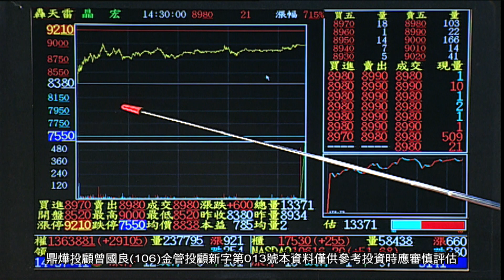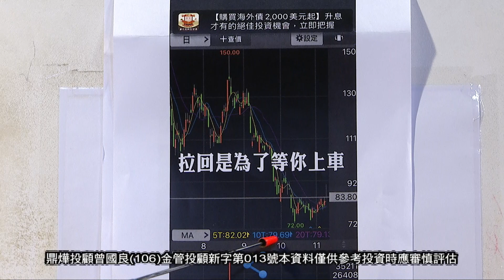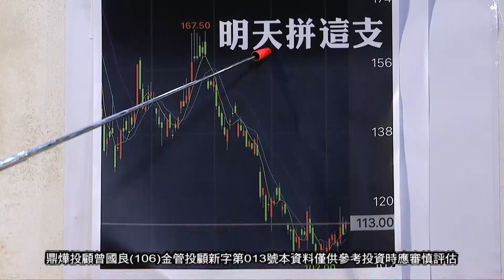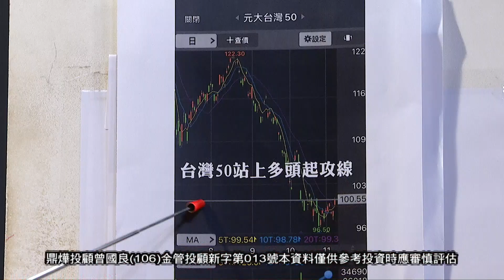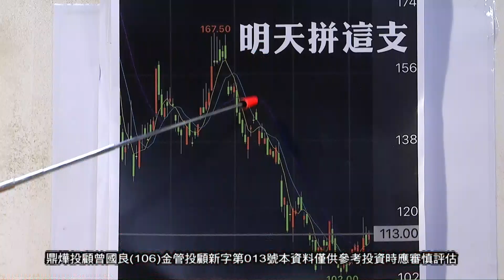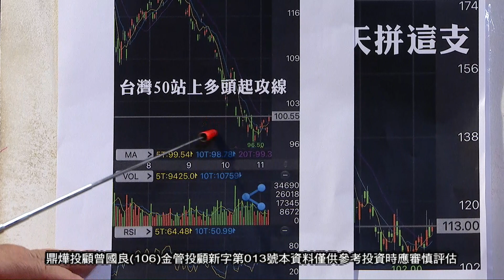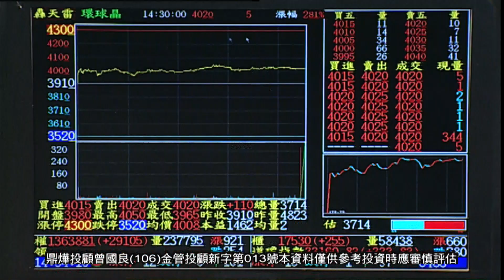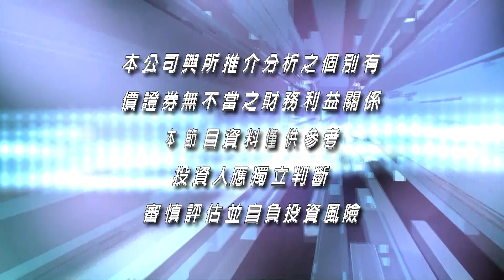20221109紫籌高峰會 曾國良分析師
《紫籌高峰會》每週一至週日4:00PM全球財經台Youtube直播首播
週一至週日8:00PM重播
週六、日10:30 AM重播
鼎燁投顧(106)金管投顧新字第013號 / 曾國良 分析師